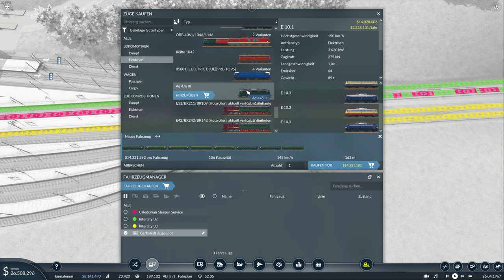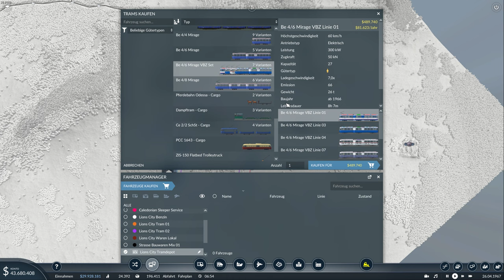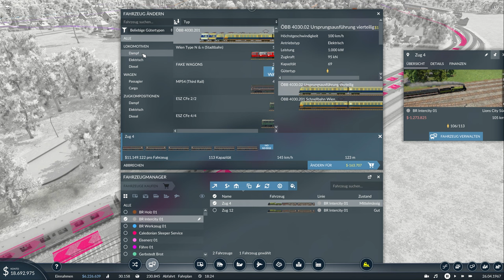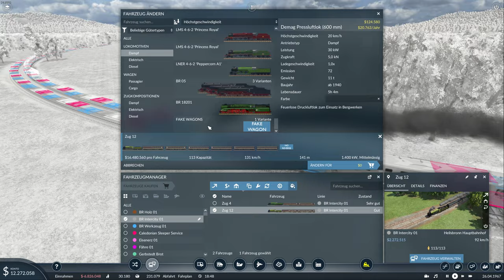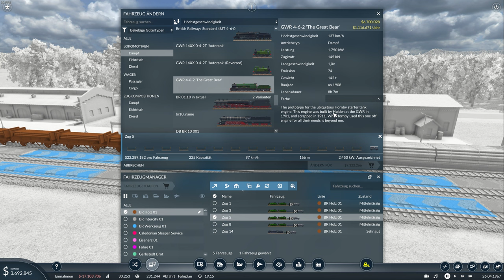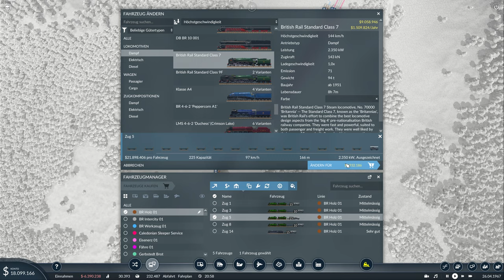Transport Fever 2 - Ein neues Güterterminal entsteht! - S03E06 | 4K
In dieser Folge wird recht viel gebaut und es gibt natürlich neue Loks!